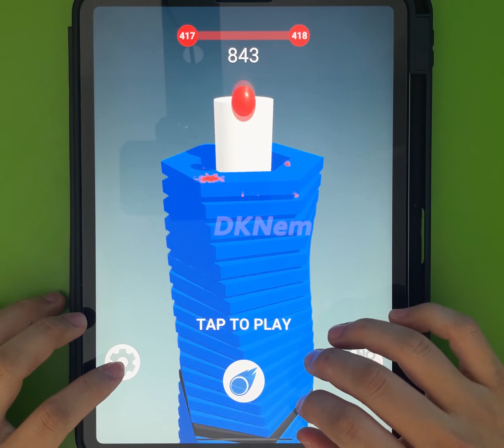New Satisfying Mobile Game Latest Update Free playing: Parasites Cleaner, Frog Rush, Ball Run 2048